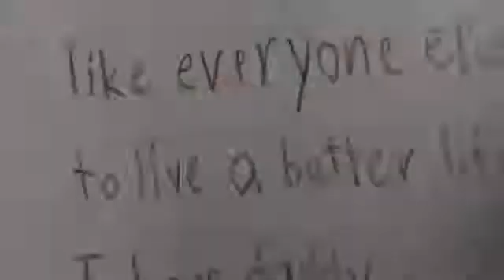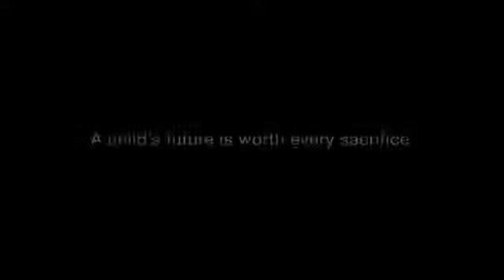Muito Forte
Reflexão  2